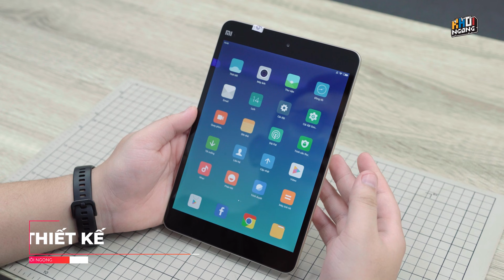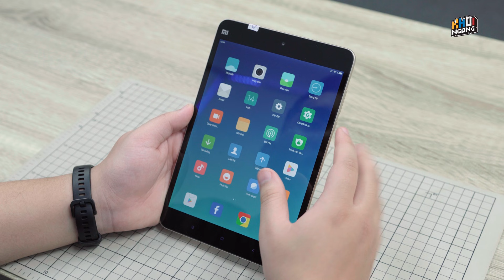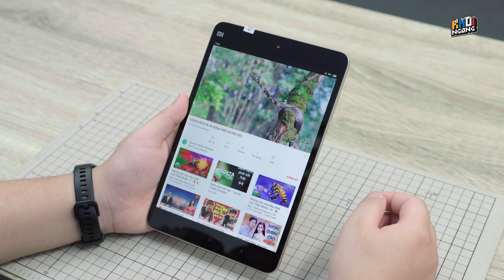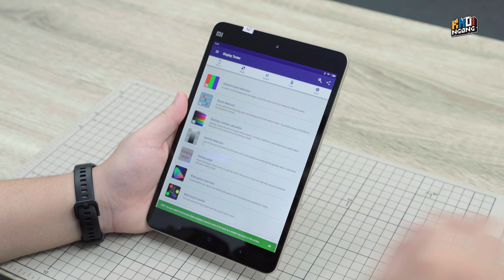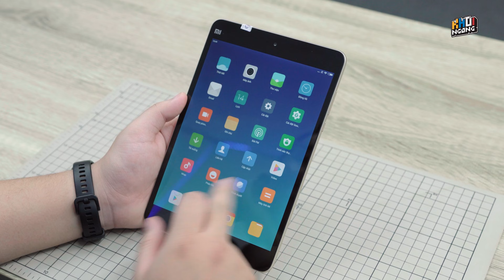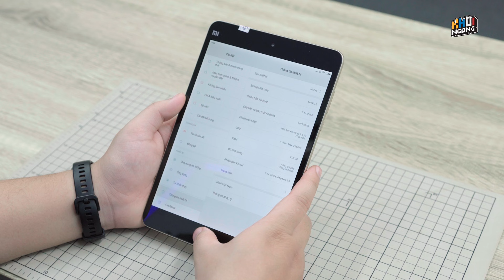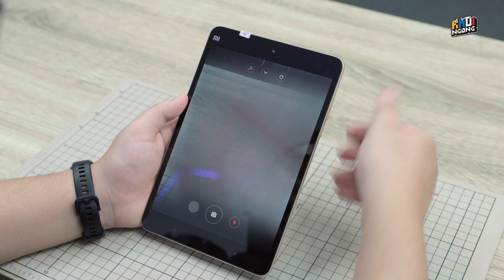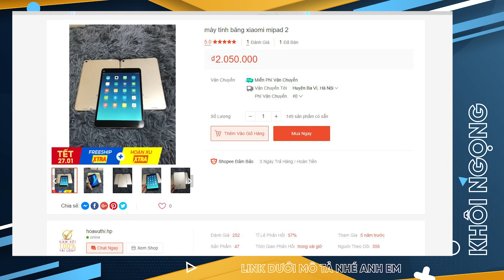"iPad Mini" của Xiaomi:2 triệu chạy cả Android lẫn Windows 10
Anh em muốn mua Xiaomi Mi Pad 2 có thể tham khảo nhé
Với 2 triệu các bạn đã có thể sở hữu Mi Pad 2, một mẫu máy có thiết kế cực kỳ giống iPad Mini thậm chí có thể chạy cả windows 10. Và mình sẽ chia sẻ với các bạn những trải nghiệm thú vị về Mi Pad 2 cũng như có nên mua em nó hay không.